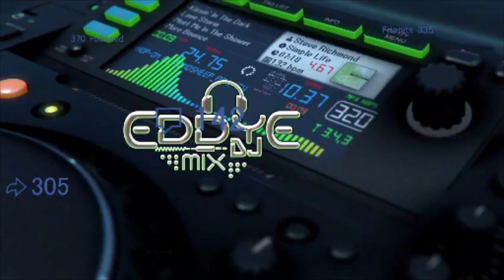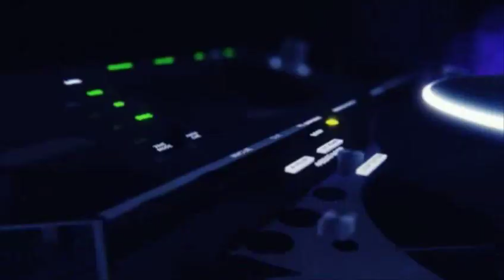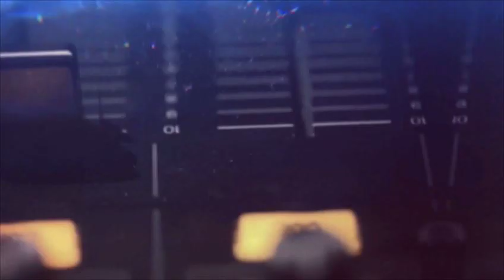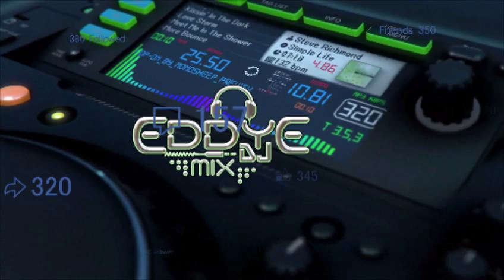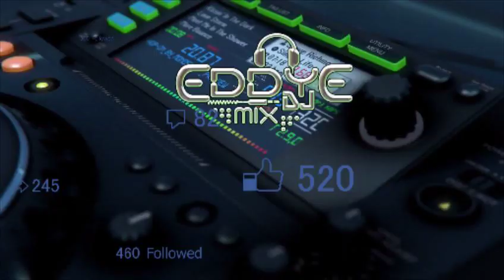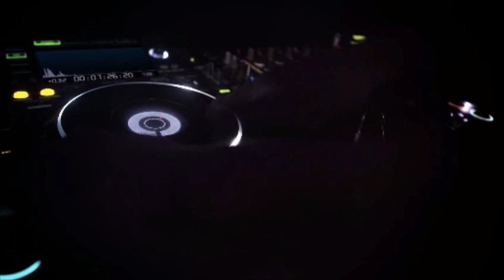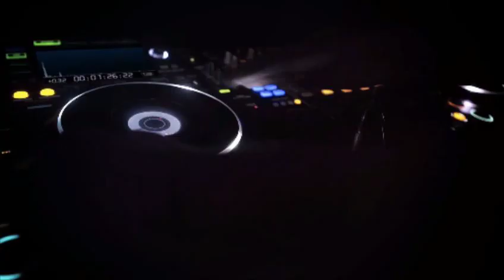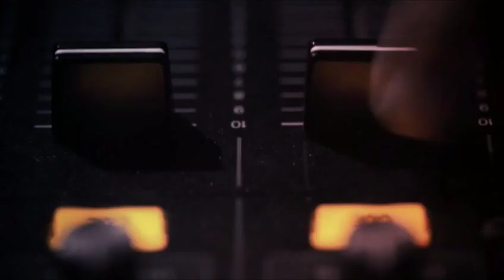BANDA EL PUEBLITO CUMBIAS DJ EDDIE MIX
LAS MOVIDAS DE BANDA EL PUEBLITO, A BAILAR CON RITMO CUMBIA BANDA